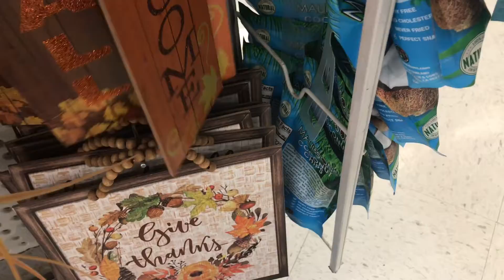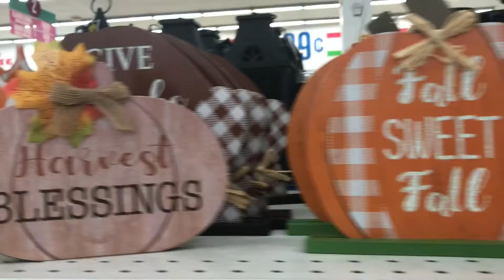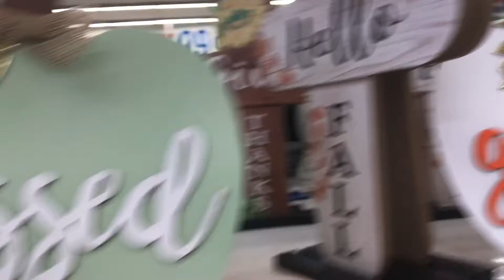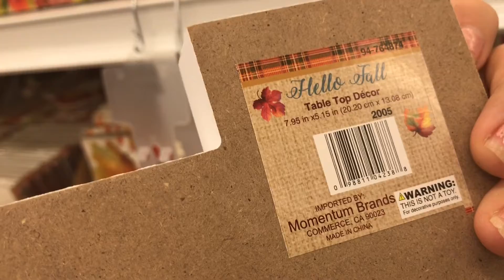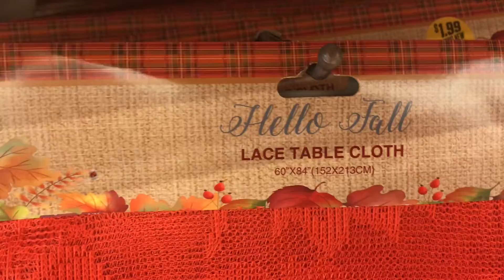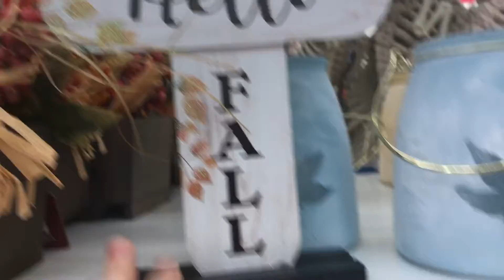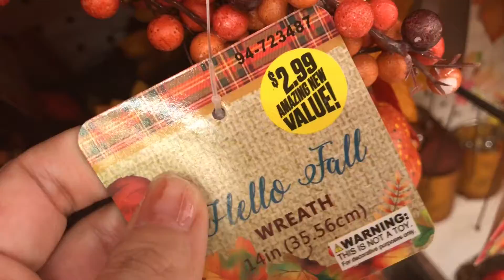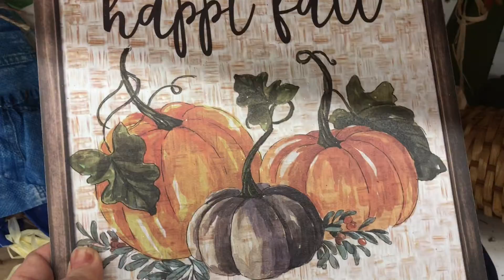Come Shop With Me 99cents store Fall Decor No Talking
Facebook group @Epic Fit and Beautiful